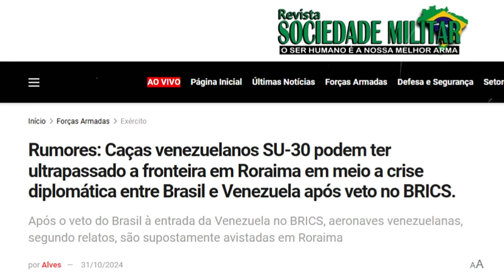CAÇAS DE MADURO INVADEM NOVAMENTE O ESPAÇO AÉREO DO BRASIL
Recentemente, surgiram relatos de que caças SU-30 da Força Aérea Venezuelana teriam cruzado o espaço aéreo brasileiro, elevando as tensões entre Brasil e Venezuela. Nesta análise, vamos abordar essa possível incursão aérea e o que ela representa para a segurança nacional e para a crise diplomática na fronteira Brasil-Venezuela. O que está por trás dessa nova movimentação militar? Será que estamos diante de um aumento de hostilidades na região?

Neste vídeo, você vai entender tudo sobre os caças venezuelanos, o contexto geopolítico sul-americano, a resposta da Força Aérea Brasileira e as possíveis implicações dessa crise diplomática. Não deixe de conferir!

✅MEMBROS: @user-vt7nq7rb3r